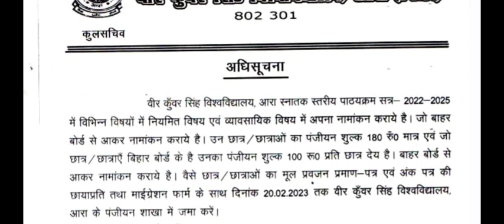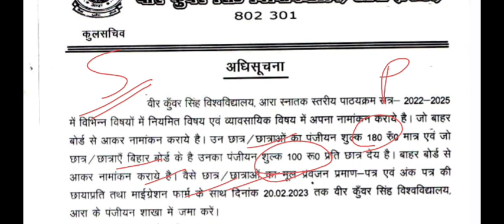Vksu Part 1 Registration 2022-25 सभी जानकारी जान लिजिए कैसे रजिस्ट्रेशन कराना है डॉक्यूमेंट और पैसा